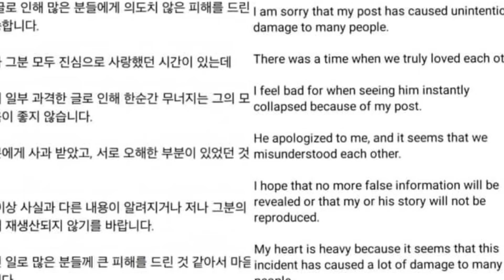KIM SEON HO LEAVE 2D1N and REMOVED FROM HIS MOVIES AFTER CONTROVERSY WITH X-GF